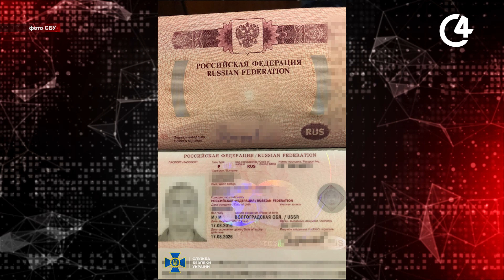СБУ затримала трьох агентів, які працювали на ворога у Харкові та на Житомирщині | C4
СБУ затримала трьох агентів російського ГРУ, які працювали на ворога у Харкові та на Житомирщині.  Один із затриманих виявився громадянином рф.